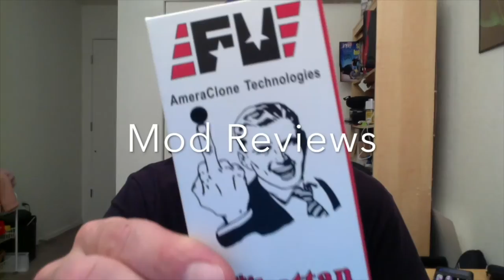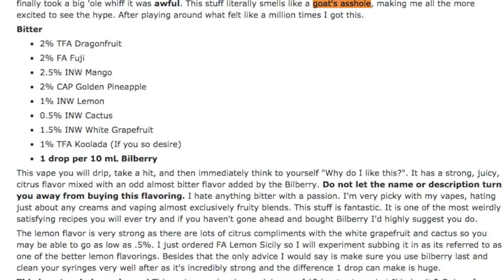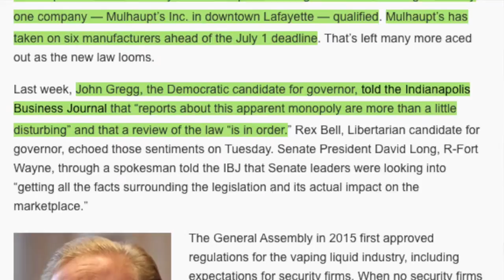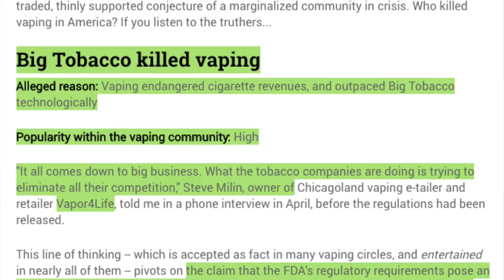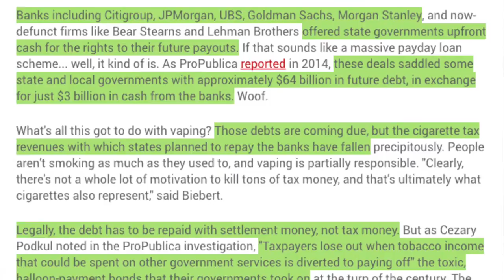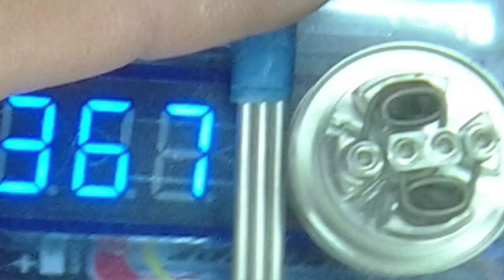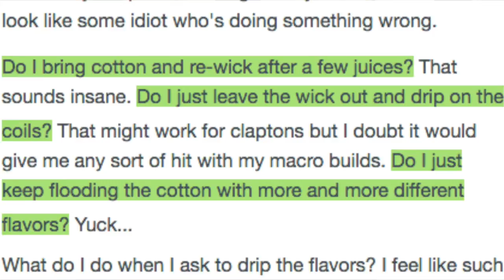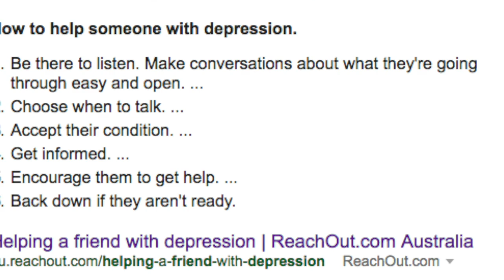Vape Vlog! The VapePassion Show Episode 23